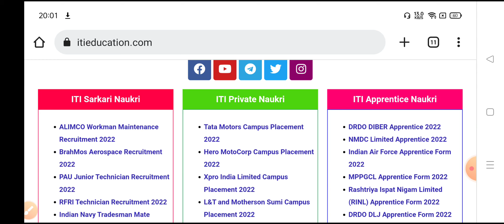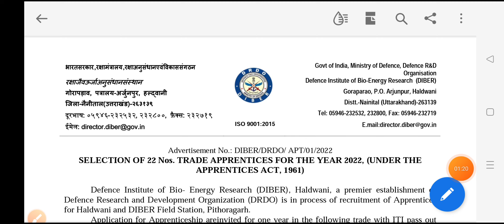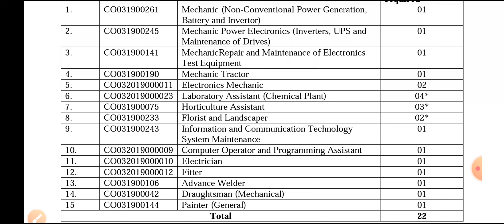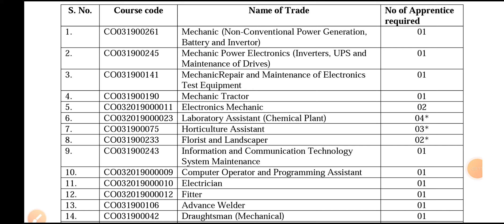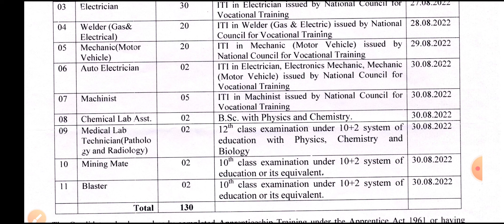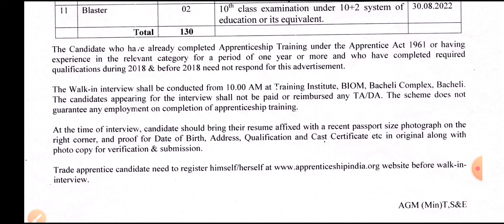DRDO New Apprentice Form For ITI Students | NMDC Limited New Apprentice Form For ITI Students